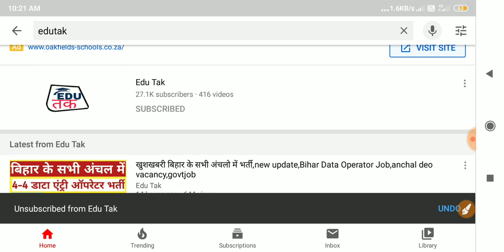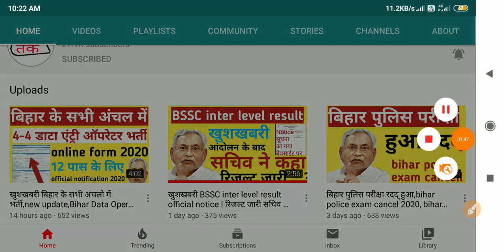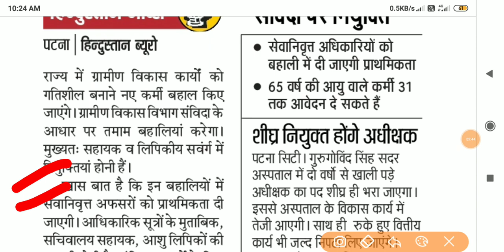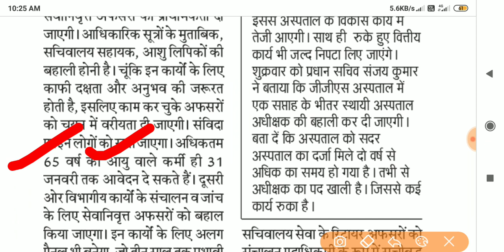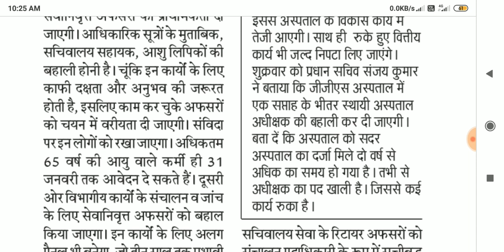बिहार 2020 की तूफानी भर्ती , ग्रामीण विकास,gramin vikas,bihar government job 2020,bihar vacancy,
बिहार 2020 तूफानी भर्ती , ग्रामीण विकास,gramin vikas,bihar government job 2020,bihar vacancy,

bihar_new_recruitment2020 bihar_new_upcoming_vacancy2020 bihar_upcoming_vacancy2019-20#
bihar new recruitment 2020,bihar upcoming vacancy 2020,bihar new vacancy 2019